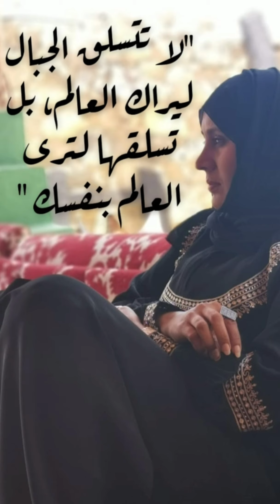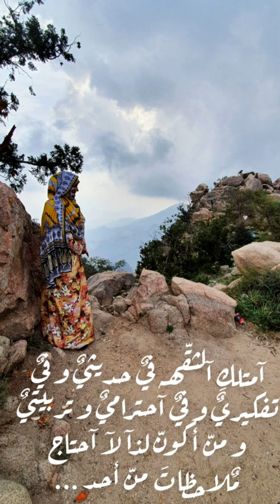" يوم المرأة الإماراتية " إماراتية وكلي فخر وإعتزاز ..كلمات من ذهب إهداء لكل إمرأة/ رحاب الظنحاني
" نحن بنات الإمارات وكلنا فخر بإننا بنات زايد " " أفتخر أنني إماراتية "

وبلادي خط أحمر .. " نحن بنات الإمارات وكلنا فخر بإننا بنات زايد " " أفتخر أنني إماراتية "

وبلادي خط أحمر .. يقولون المرأة نصف المجتمع ،وأنا أقول المرأة تشكل نصف صحيح ،ولكنها تربي النصف الآخر ،فهي مسؤولة عن كل المجتمع ،تظلم بعض الكتب والمقالات المرأة الإماراتية قديما ،فتحجمها ،وتقلص دورها الكبير الذي كانت تقوم به . .

واللي مضايقنه إني إماراتية لو سمح وهو طالع ياخذ الباب معاه هدية مني .. و